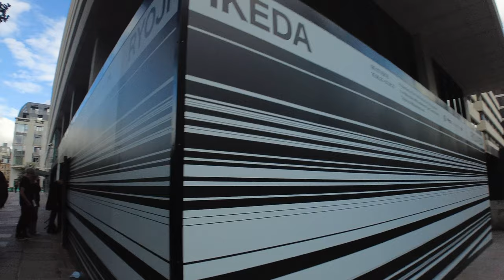Covent Garden to the City of London via Strand and Fleet Street (No talking, no music)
A long, unplanned walk today! Starting in Covent Garden, this video travels through the Strand and the length of Fleet Street, passing multiple landmarks along the way, before stopping at Liverpool Street Station.

Locations featured:
00:00 Covent Garden
11:20 Long Acre
17:45 Freemasons Hall
20:36 Royal Opera House
22:22 Bow Street
25:30 Strand
27:28 St Mary Le Strand Church
30:46 St Clement Danes Church
32:26 Royal Courts of Justice
35:05 Fleet Street
42:00 Ludgate Hill
45:10 St Paul's Cathedral
49:30 St Paul's Churchyard and Festival Gardens
51:37 Cannon Street
54:00 Queen Victoria Street
58:14 The Bank of England
01:00:50 Cornhill
01:04:20 Bishopsgate
01:05:38 22 Bishopsgate and Tower 42
01:06:48 Views of The Gherkin, 100 Bishopsgate and Heron Tower
01:11:34 Liverpool Street
01:13:05 Liverpool Street station

This was filmed on August 1 at around 2PM.